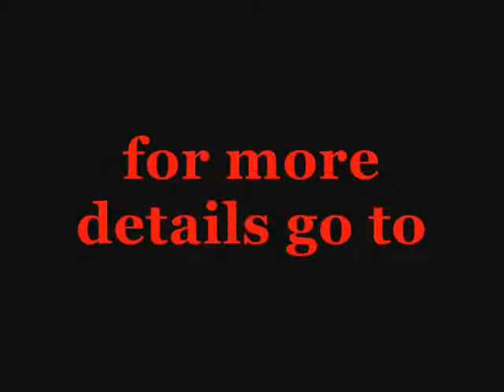NEW SHADOWISLE 517 RELEASE! DOWNLOAD RIGHT HERE!